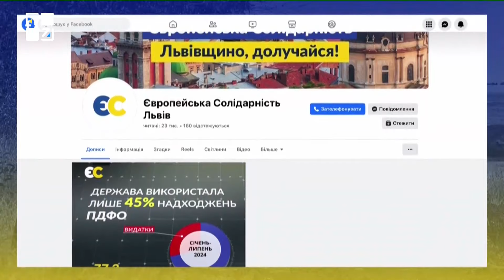Військове ПДФО: знайти формулу, яка задовольнить державу і громади | Йосиф Ситник, Ярина Яценко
“Військове” ПДФО: знайти формулу, яка задовольнить державу і громади. Про повернення військового ПДФО, втрати громад, формула у 50 на 50 – розділити військове ПДФО  для громади й держави. А також про виконання та коригування бюджету Львівщини.

“Якщо частину коштів залишати в обласному бюджеті, то можна фінансувати окремі обласні програми, які у 2024 році зазнали суттєвого врізання видатків. Вони несуть низку вирішення інфраструктурних проєктів для області, яка стосується всіх громад Львівщини”, – Йосиф Ситник, депутат Львівської обласної ради, член Комісії з питань бюджету.

“Я б розділила військове ПДФО і ПДФО від силових структур – поліція, ДСНС, прикордонна служба. Останні служби працюють у громадах. Але зі зміною законодавства, “силове” ПДФО також забрали у громад. Вважаю, що держава мала б повернути ПДФО від силових структур у міський бюджет, бюджет громад”, – Ярина Яценко, голова Новороздільської ТГ.